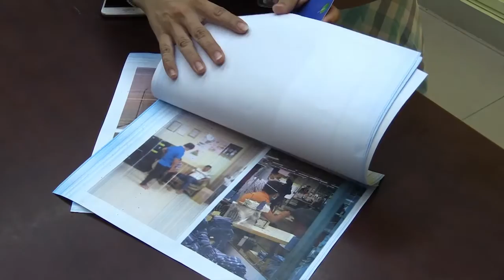កម្មករ​កាត់​ដេរ​រាប់​រយ​នាក់ តវ៉ា​ចោទ​ក្រុមហ៊ុន​ថា រំលោភ​សិទ្ធិ​ការងារ